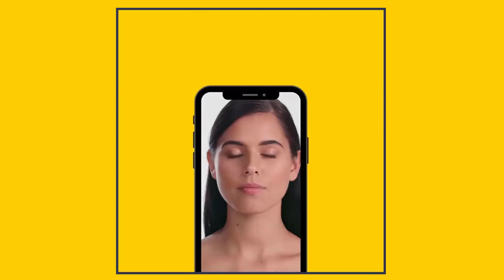vi714 Trailer - Something Fresh and New is Coming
vi714 - or Video Initiative 714 to give it its full name - is a "social-media-first" approach to making videos.

It is about making videos sized so they can be readily re-used across a variety of mainstream social media channels.

New digital assets can also be created for digital displays.

Any screen that is capabale of displaying video can show vi714 videos - mobile/cell phnes, tablets, laptops, PCs and larger screen displays.

vi714 boosts the exposure of its videos using a Chrome Extension.  You can see how effective it is by entering "vi714" (with or without the quote marks) in a Google search and perusing the results under "All", Images" and "Videos".